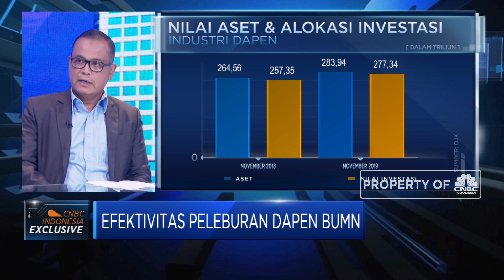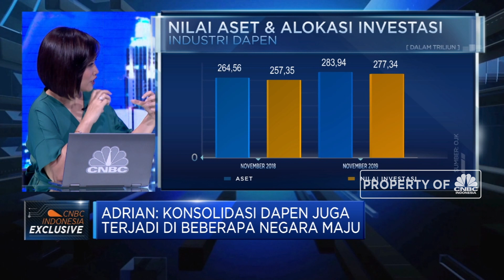Erick Thohir Akan Lebur Dapen BUMN, Ini Tanggapan Dapen Pertamina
Kasus gagal bayar Asuransi Jiwasraya telah mendorong Kementerian BUMN untuk melakukan konsolidasi perusahaan dana pensiun di lingkungan BUMN. Dimana menurut Presiden Direktur Dana Pensiun Pertamina, Adrian Rusmana, penggabungan Dapen  ini menjadi langkah alternatif dari konsolidasi untuk memperbaiki kinerja Dapen, mengingat tantangan Dapen sangat besar dengan dana kelolaan yang besar. Sehingga pengelolaanya harus mencapai suatu skala ekonomis dengan optimal return dan risiko terukur serta biaya yang kecil.

Seperti apa efektifitas peleburan Dapen BUMN? dana tantangan dari pengelolaan dapen BUMN?
Selengkapnya saksikan dialog  Maria Katarina dan Head of Research CNBC Indonesia, Arif Gunawan dengan Presiden Direktur Dana Pensiun Pertamina, Adrian Rusmana, CNBC Indonesia (Selasa, 28/01/2020)

CNBC Indonesia dapat dinikmati melalui tayangan Transvision ch 805 atau streaming melalui aplikasi
CNBC Indonesia yang dapat di download di playstore atau iOS.